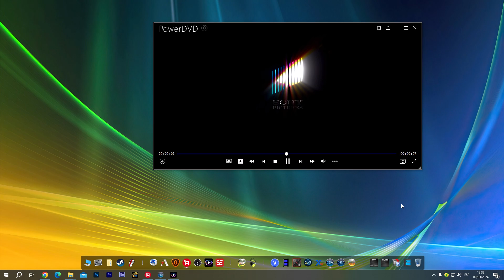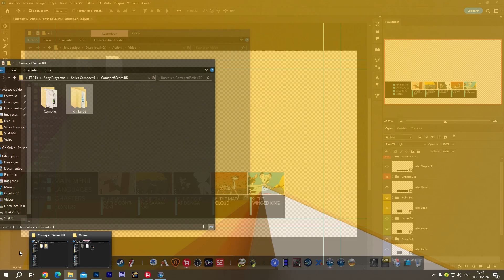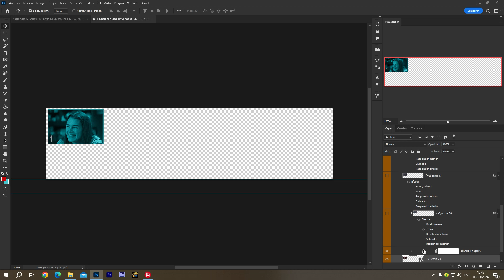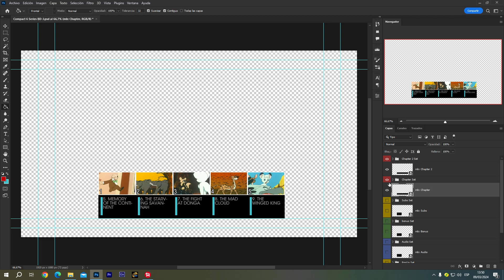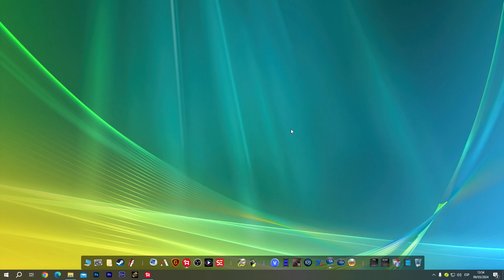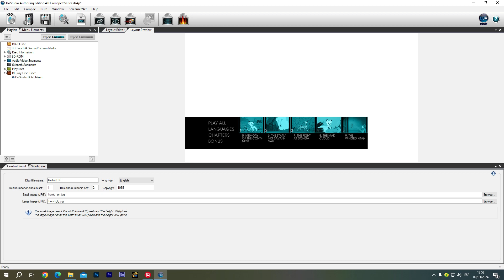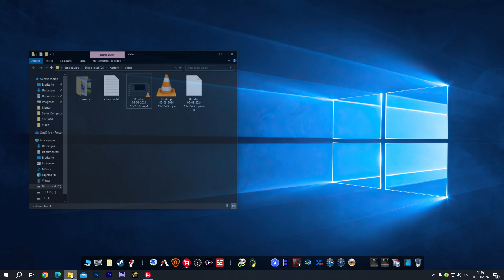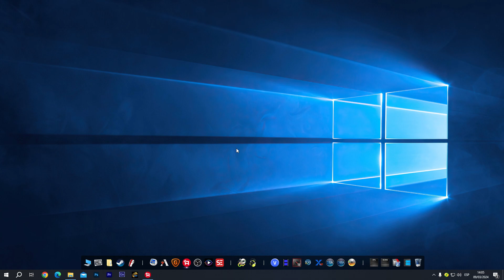Sony DoStudio Authoring 4: Proyecto BD episodios Compact 6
Aquí este video del proyecto de como editar la plantilla para BD de episodios para DSA.
Enlaces para miembros del canal nivel 2, instrucciones en el botón "Unirse"
Capítulos:
00:00 Intro
00:20 Como se descarga
01:00 Mostrando el BD-J (navegación)
03:26 Actualizando la plantilla
15:03 Como funciona en DSA
22:20 Actualizar los contenidos del proyecto.
25:45 Despedida

Antes de obtener una membresía, recuerde consultar antes a está página por mensaje privado.